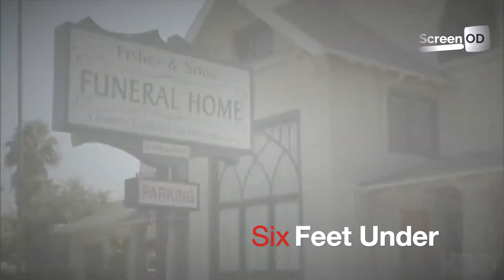Best box sets to watch right now - modern classics to stream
You've heard people talking about these shows as some of the best and most bingeworthy of the modern era, but have you actually seen them all?
Well it's time to stop making excuses, to stop scrolling and to start watching as here we offer you seven fantastic modern box set classics that you can watch right now.

How do I watch the shows?

Mad Men
UK: Amazon Prime Video
US: AMC+

The Sopranos
UK: Sky Box sets / NOW
US: HBO Max

Breaking Bad
UK: Netflix
US: Netflix

US: HBO Max

Lost
UK: Disney+
US: Hulu

UK: Buy / rent on Amazon
US: Buy/ rent on Amazon

The Wire
US: HBO Max

We do all we can to keep the streaming information up to date, but apologies if shows are currently unavailable in your territory.

If you love TV, film and streaming, don't forget to subscribe to the Screen OD channel for reviews of the best new shows, great content from the endless on demand archives, tailored lists, comment and analysis from the experts.

Screen OD is published by Screen OD Ltd.
Registered company 13895583